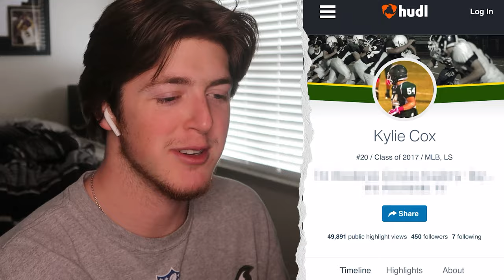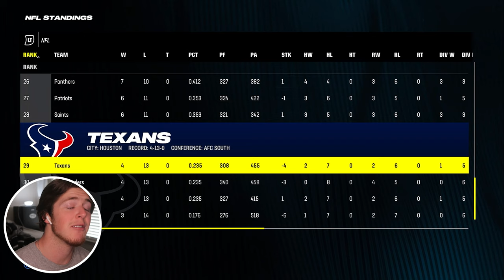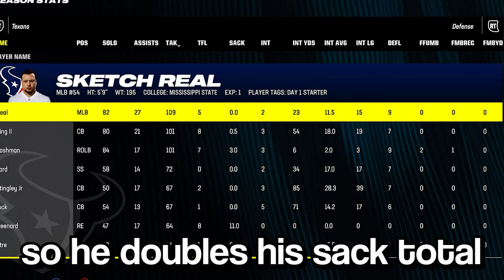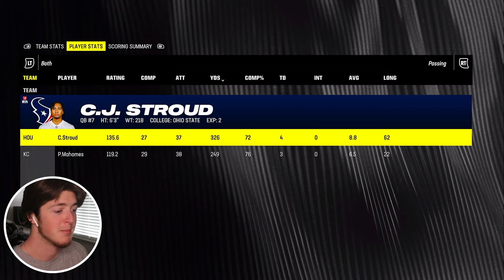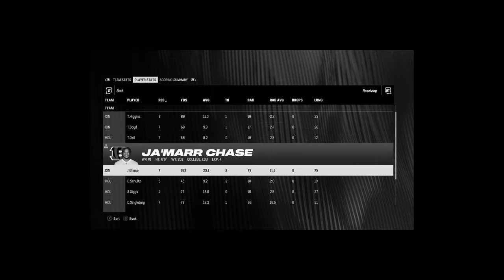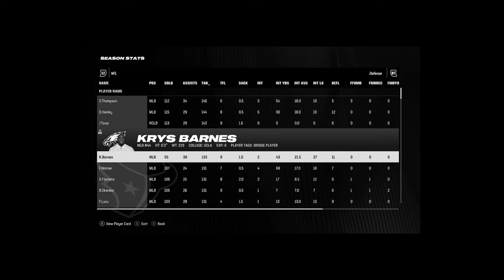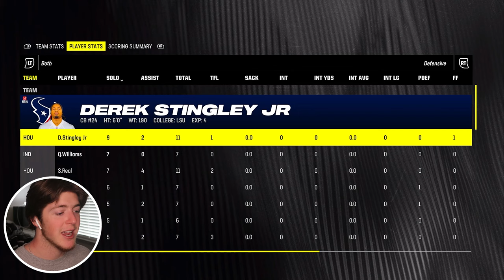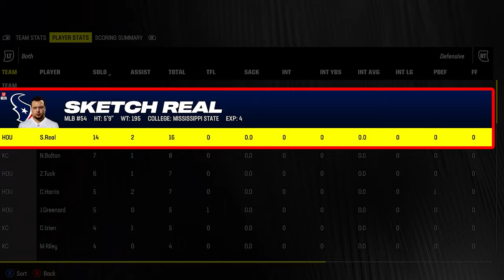I put Sketch in the NFL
I put Sketch in the NFL so he could relive his high school glory days as an elite middle linebacker! Watch to see how his career unfolds!